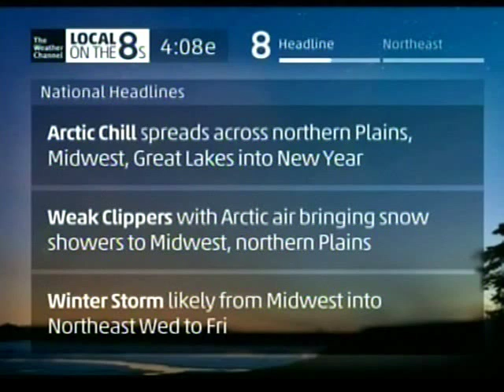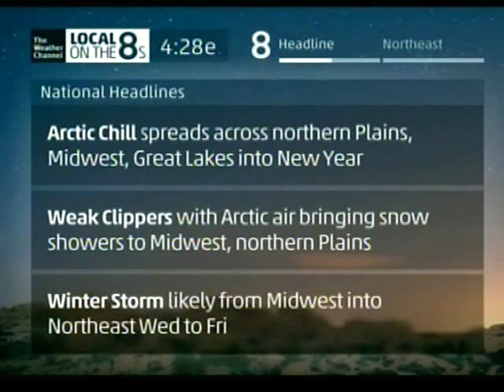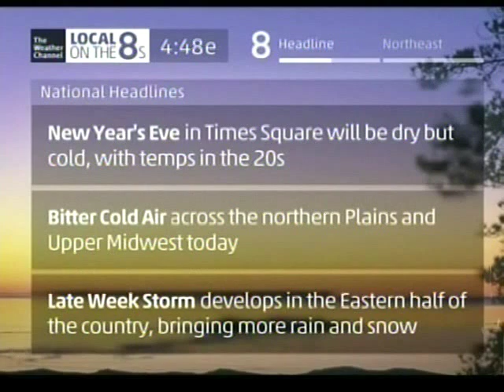Weather Channel January 2014 Morning 1 - 10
With the new satellite local forecast graphics, notice how the background changes during each LOT8s segment.

Title - Artist - CD - Last used on TWC
0:00 - 1:00 Feel the Sunshine - Sunsphere - Summer Breeze
1:00 - 2:00 The Road to Adventures - Edelis - Time's Wheel
2:00 - 3:00 Then Came the Sun - Ryan Farish - Destiny
3:00 - 4:00 Heart of Valor - Ryan Farish - Destiny
4:00 - 5:00 Learning to Fly - Ryan Farish - Wonderfall - December 2007
5:00 - 6:00 Healing Hands - Ken Navarro - Slow Dance
6:00 - 7:00 Dreamland - Nathan T. Duncan - Bridge to Paradise
7:00 - 8:00 Don't Stop the Music - Kyle Wolverton - Don't Stop the Music
8:00 - 9:00 Jingo - Carlos Santana - The Best of Santana
9:00 - 10:00 Theme from Together Brothers - Love Unlimited Orchestra - The Best of Barry White's Love Unlimited Orchestra - April 2003